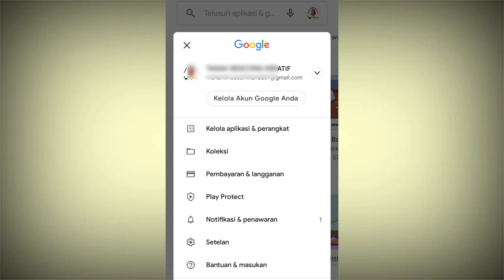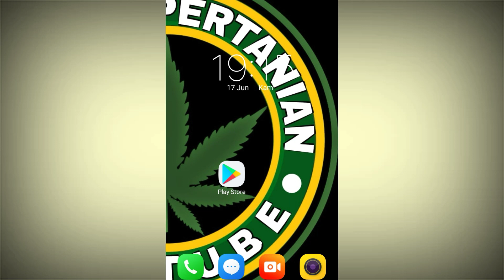Cara menghapus riwayat PlayStore terbaru setelah update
Tutorial tentang Cara menghapus riwayat PlayStore terbaru setelah update